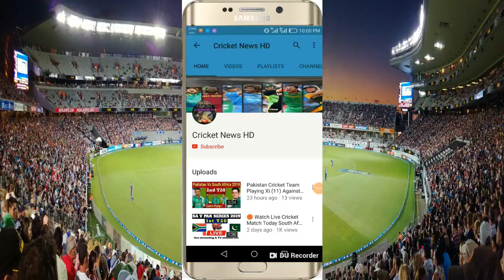England Vs South Africa Test Series 2022 Schedule, Time Table, Team Squad, All Details | ENG vs SA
In this series, South Africa team has to play 3 Test matches against Team England.